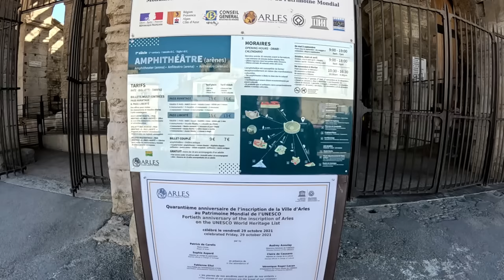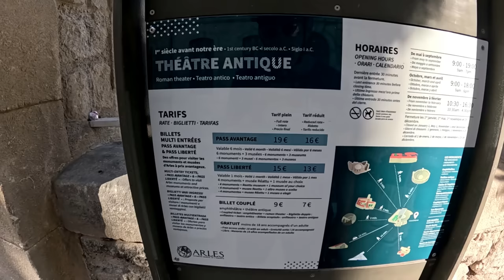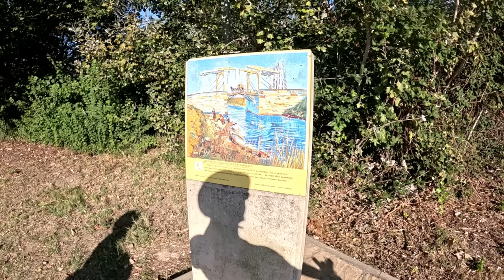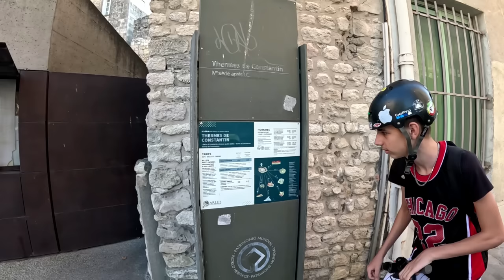ep.144 andiamo alla scoperta di ARLES un paesino della FRANCIA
andiamo alla scoperta di un bel paesino
della FRANCIA, scopriamo ARLES
attivando la campanellina,
così ti possono arrivare le notifiche
di quando usciranno i nostri nuovi video.